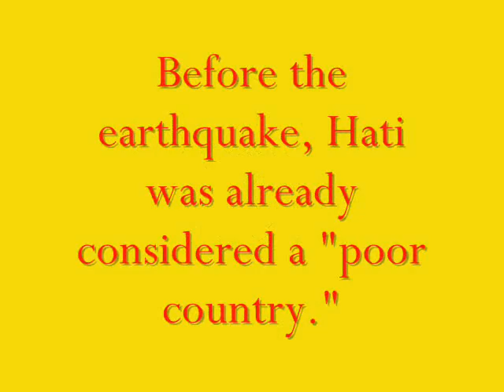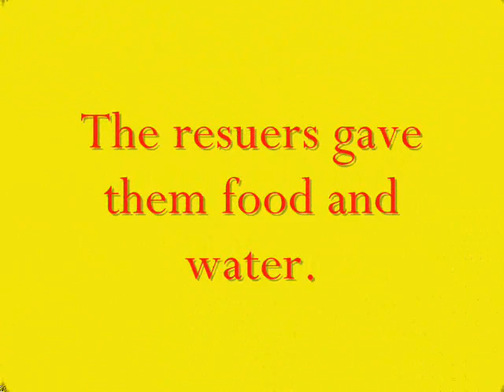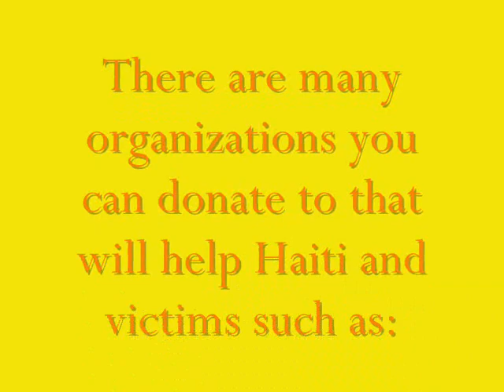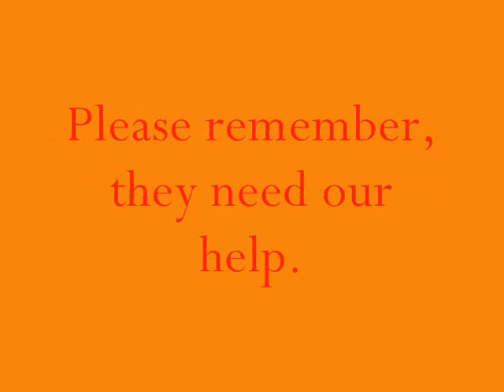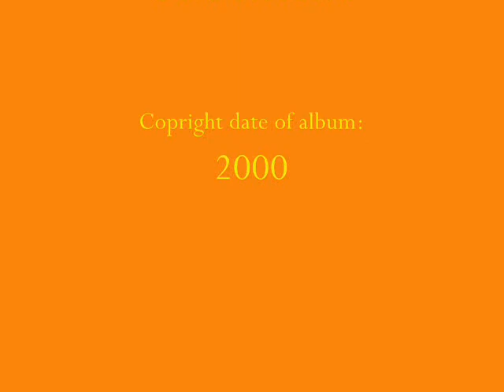Haiti Earthquake 2010